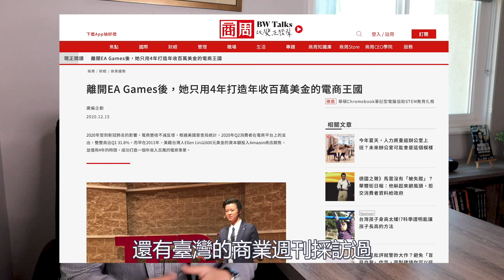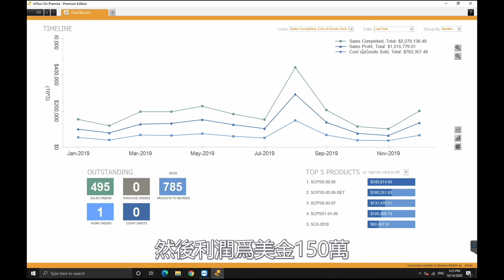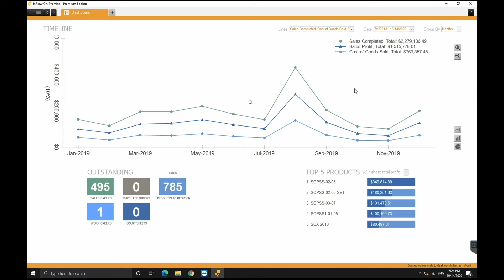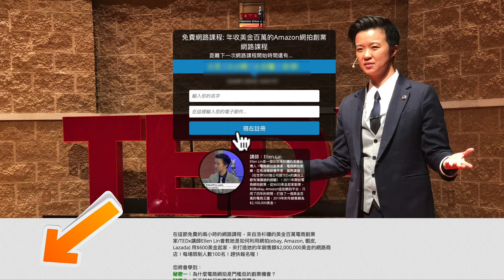2021年做亞馬遜電商